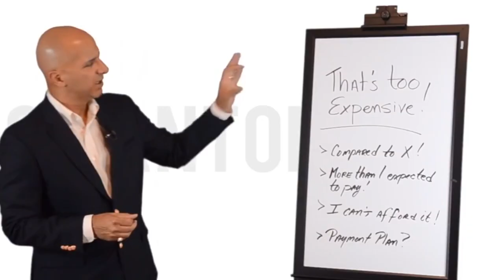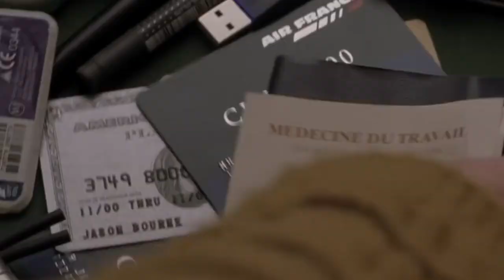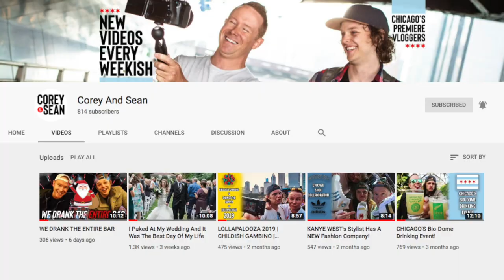Eating McDonald's Limited Time Bacon BBQ Burger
Today we're eating McDonald's Bacon BBQ Burger, which is here just for a limited time. It's loaded with bourbon barbecue sauce, crispy bacon and the cheesiest cheese you could ever want on this one. And wait, are those crispy onion strings, too?

Monthly subscription service for YouTubers

Slippy Jones
William K Shank
Rob G
Ryan Brown

CJ Gall
David Beaudoin
Jessi Moths
Christopher Protain
William Tyler Finnell
Amanda Evans
Cindy Brown
Dimitri Kaye

Garrett Lenox
Joe Watt
Matthew Albertson
Cedric Hurst

Jeremy Walden
Chuck Gordon
Dan Hunt
Alejandra Cervantes

TEAM WELBY!!
Brian Houser
Orin Dix
Kevin Fandry
Derek and Carrie Doehrmann
Elizabeth Rickard
Zako Ryan
Jeremy Nosser
Matt Leslie
Kourtny Basinger
Jacob Reed
Arthur Brown
MrVkng9099
Nick Wass
Kori Koschalk-Newmister
Debbie Ely
Cinny Hayes
Jackie Heroux
Ron Ely

Matthew Menentowski
Hannah-Elizabeth Morris
Scott Hinden
Jeff Ohlrich
Michael Goodrich
Corey DeLaurentis
Starke M Rogers
Mark Cook
Big Mitch
Sean Hanley
Chad Munson
Batman
Steven Carrington
Michael Malone
James Smith
Tom Keller
Alex Nolly
CJ Moore
WonderMedia
Shay and Julie Moore
Dustin Anderson
Steven Berger
Joseph Rutherford
Matt McDaniel
Curtis Kolbe
Brian Yaczik
Chris Voss
Justin E
Maggie Trendell
Lee Lawson
Matt Williams
Steven Edgell
Chris McKay
Thori
Juliet Bagel
Doug Clemann
Jason Jones
Christopher Haines
Dawnn Gray
Chris Michela
Brandon Long
Eric Ely
Eric McCloskey
Rajen Savjani
Lewis Mobey
Justin Tabor
Anjelica Jesus
Michael Hopper
AJ McCune

Patrick Canale
Jason Harrison
Maggie Sue
Robert Johnson
Brian Finley
Drew Braston
Tom Wathey
Jewel M
Hansel Infante
Andrew Libby
Walter Heller
Bill Barrett
Jon R
Michael Srock
Alex Kalogeropoulos
Bailey Medlin
Johnny Is
Andy Armstrong
Jen Anderson
David Cooper
Dewey Cole
Chris Gutierrez
Becky Kelly
Molly
David Jackson

Doug Hansen
Adam Ehlers
Robert Mattei
Randy Radabaugh
Erin Bell
Toni Cooper
Tiffany Myton
Jeffrey Bowling
Colleen Maxwell
Masom Hamdeh
Justin Hazard
Amanda Harvey
Dean Diamond
Nearly Worthless
Jo Espanol
Josue Baez
Kyle Hopfensperger
It's Raining Babies
Joe Norskov
Gwen Williams
Sean Levings
Michael Medhurst
David Trundle
Matt Lewis